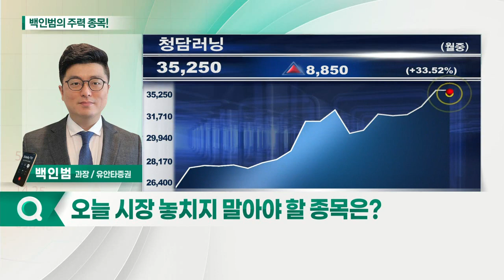F&F, 청담러닝, SK이노베이션, 효성티앤씨_백인범의 주력 종목 (20210602)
1. F&F(383220)
2. 청담러닝(096240)
3. SK이노베이션(096770)
4. 효성티앤씨(298020)

F&F(383220)
- 실적 성장성·재무 안정성 겸비
- 포스트 코로나 시대 소비 수혜주
- MLB키즈 등 중국 시장 확대 기대감
- 신고가 돌파 이후 기간 조정 시 진입 가능

청담러닝(096240)
- 52주 신고가 기록
- 온라인 클래스 성공으로 호실적 기대
- 해외사업 본격화 기대감
- 중국 유아 선행학습 금지 관련 수혜주